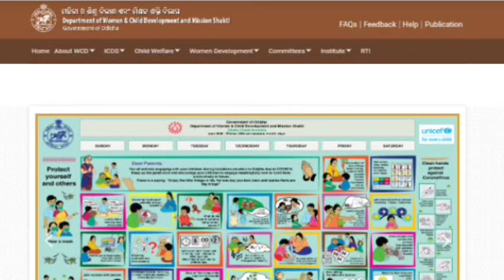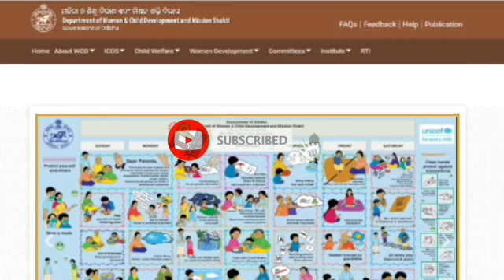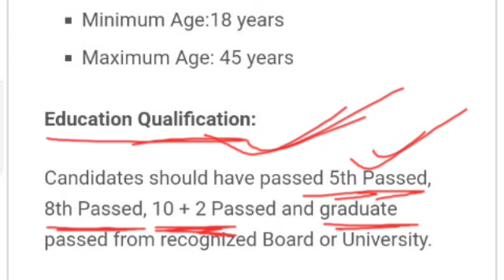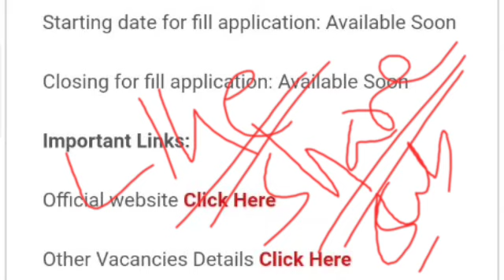Odisha Anganawadi Job Recruiment 2020 !! Odisha Latest job !! Technicalparme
How to apply anganawadi Job odisha
Odisha Every anganawadi Job 2020
Latest anganawadi Job
Odisha vacancy 2020